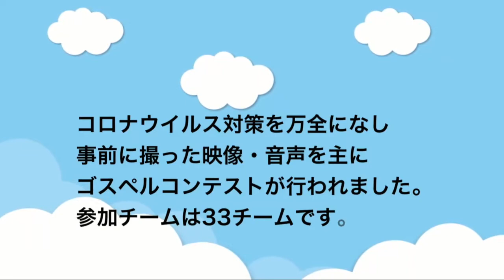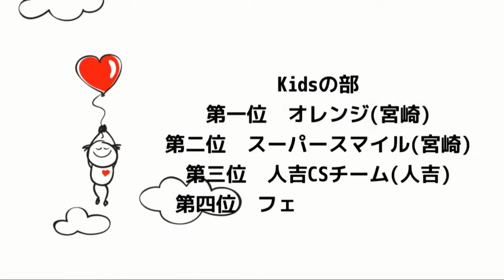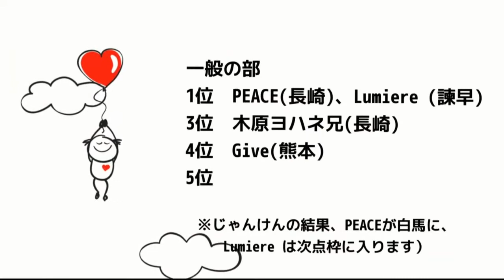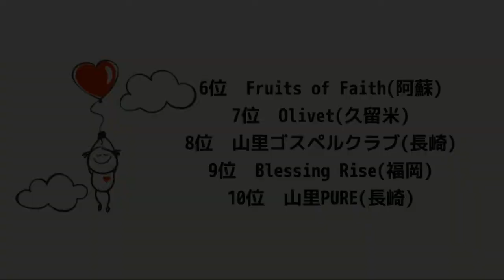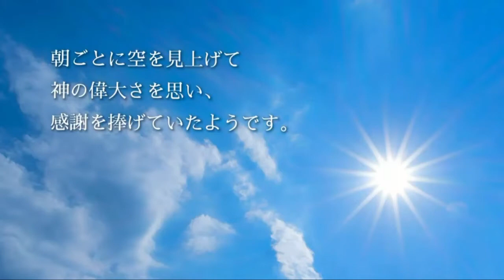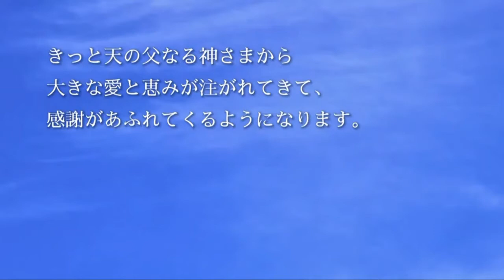第2礼拝メッセージ 「御名があがめられますように（主の祈り）」 ルカ11章1－4節 The Light of Eternal Agape 長崎エルサレム教会 イザヤ木原真牧師